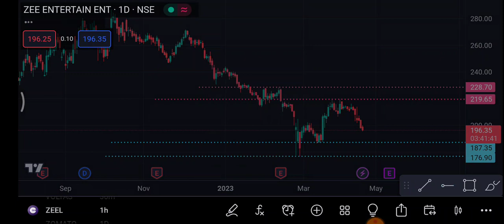ZEEL Share 21 April | ZEEL Share latest News | ZEEL Share news today | Zeel share price